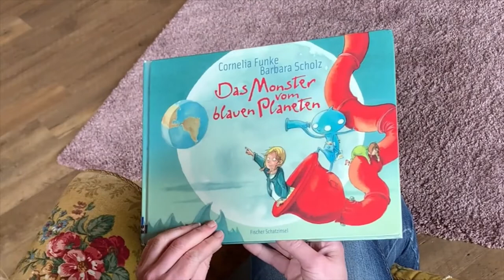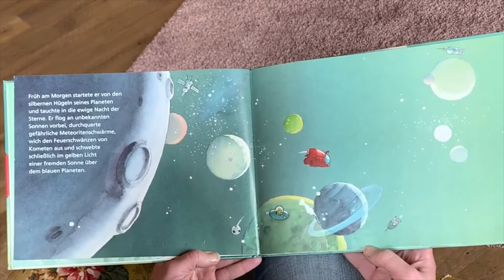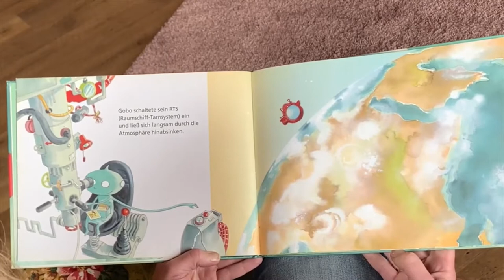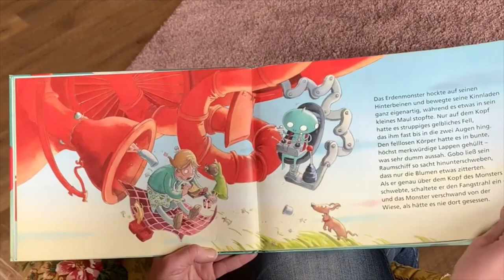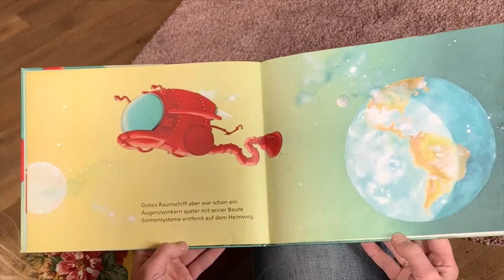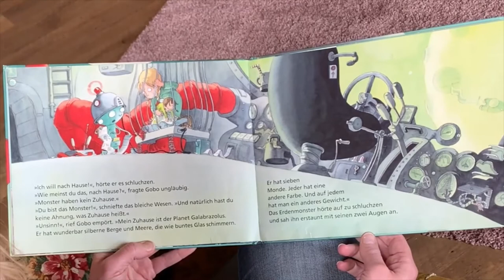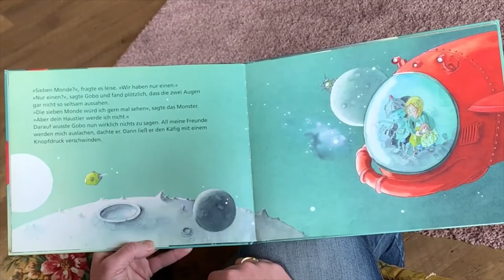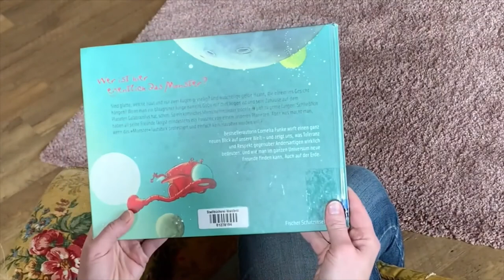Das Monster vom blauen Planeten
gelesen von Sina Becker